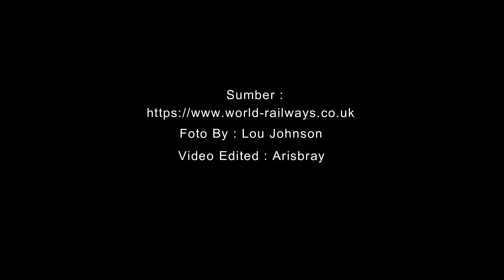Lokomotif Uap PABRIK GULA BANJARATMA Brebes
Saya sajikan foto-foto Lokomotif Uap Pabrik Gula Banjaratma Brebes, Jawa Tengah karya Lou Johnson